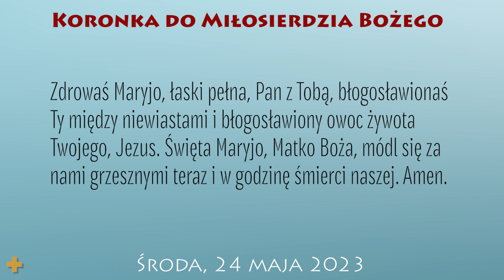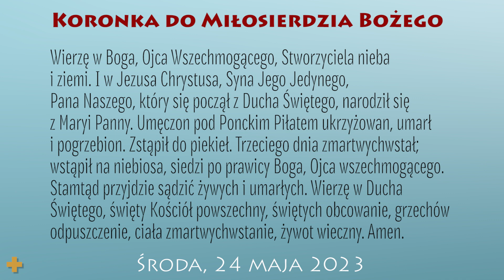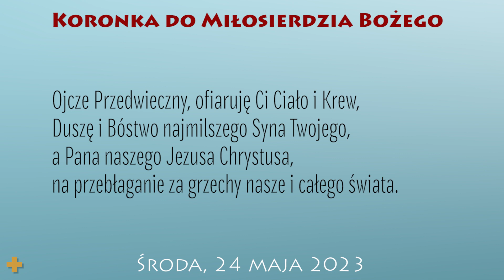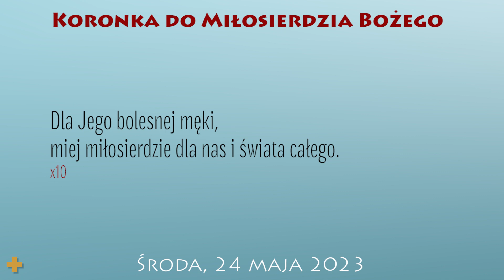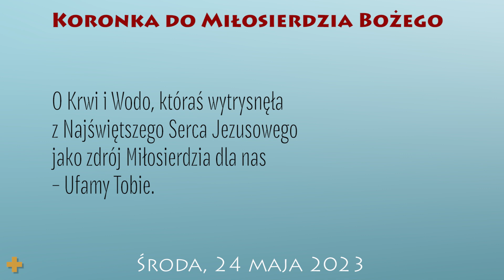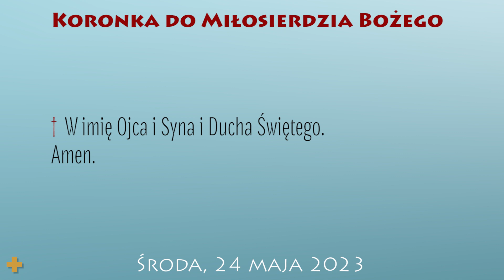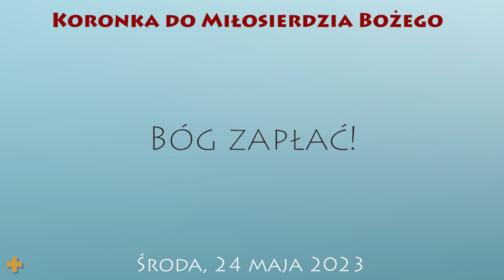Koronka do Miłosierdzia Bożego | 24 maja 2023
24 maja 2023
VII tydzień Okresu Wielkanocnego
Środa